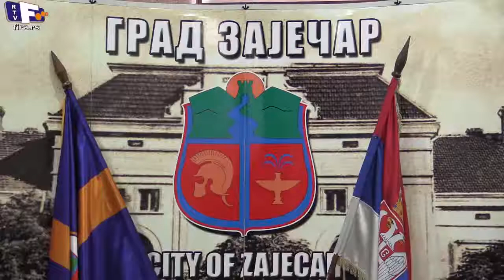Izbori za članove Saveta mesnih zajednica 18 marta